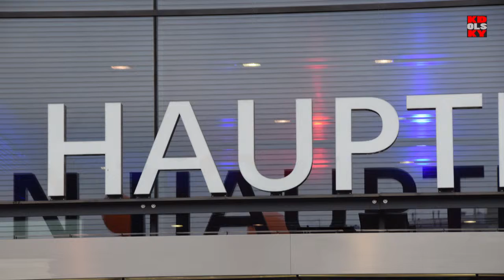Eröffnung des Wr. Hauptbahnhofes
Eröffnung am 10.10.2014, 10 Uhr, Ausschnitte der Ansprache von Bundespräsident Dr. Heinz Fischer.
Beachtenswert ist daß dieses Milliardenprojekt ohne Baukostenüberschreitung und ohne Skandale realisiert wurde. Gratulation!